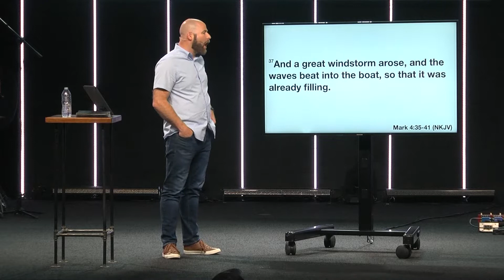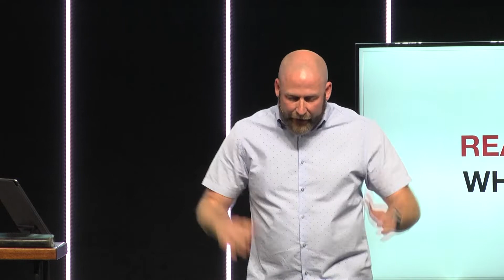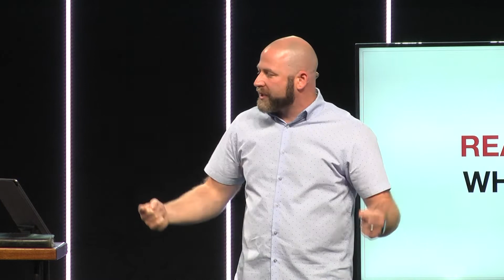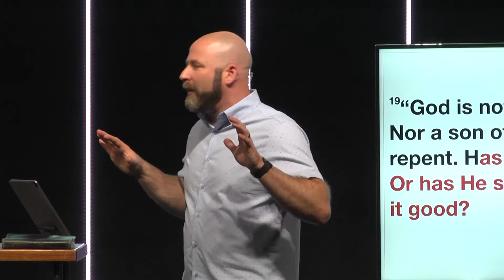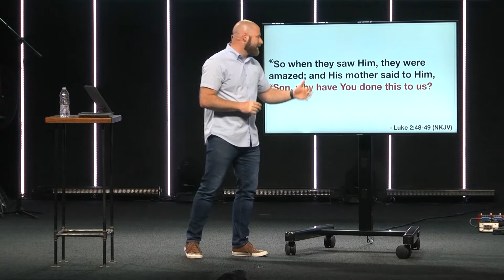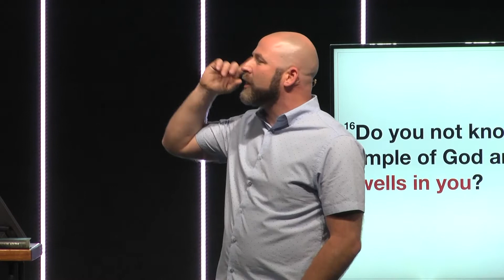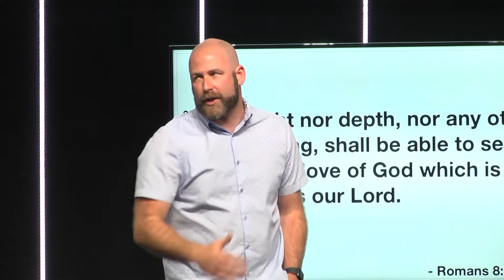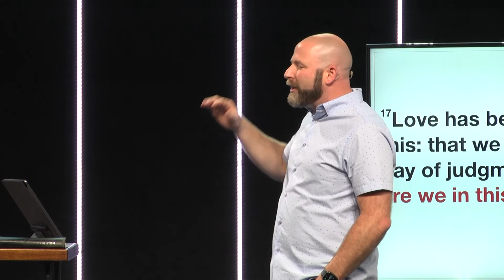Faith Over Fear Week 4 | Pastor Aaron Begley